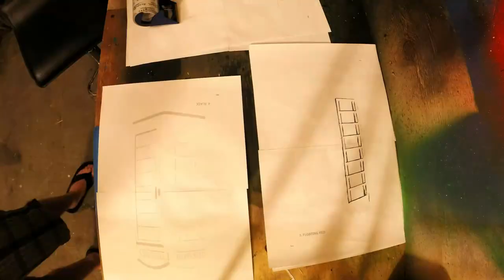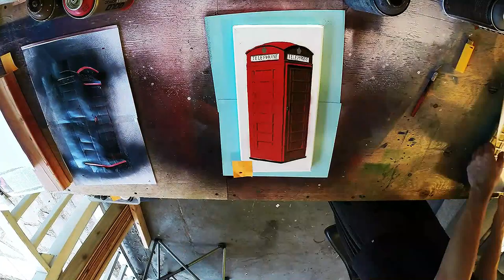British Telephone Booth Stencil Timelapse (Canned Ink)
Time lapse spray painting a British telephone booth.

6 Layers, 5 Colors
Acrylic spray paint stencil on 7"x14" canvas.